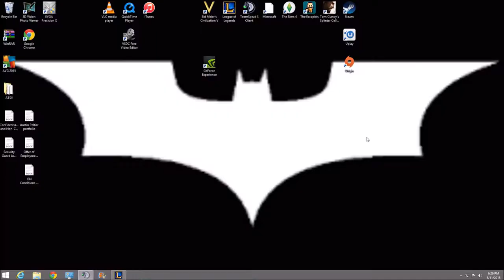Sik Flow bro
Carry us TOM.